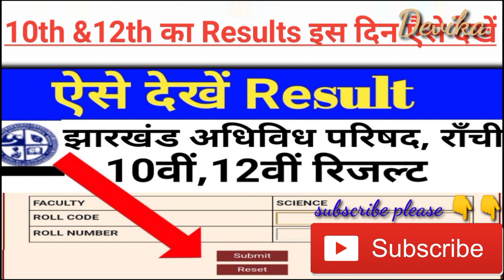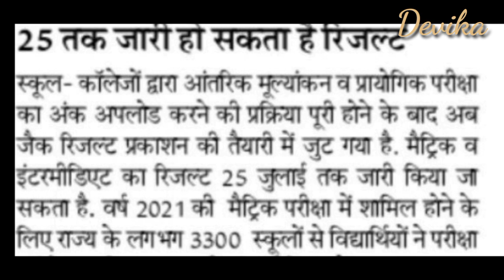Jac board results 2021|Jac board results 2021news today|jac board results2021date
jac boardresult202110th
jac biharboardresult2021
jac boardresult 2021class10th